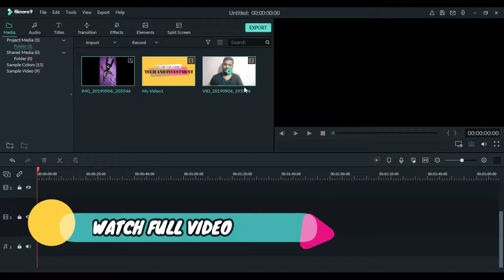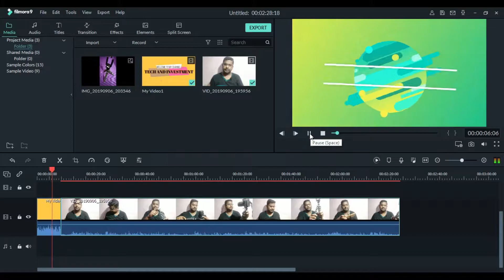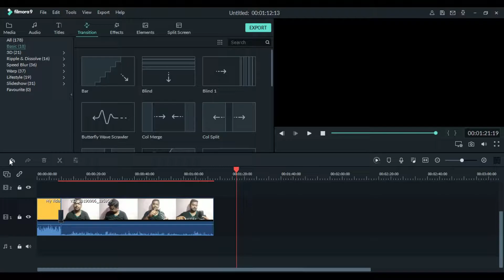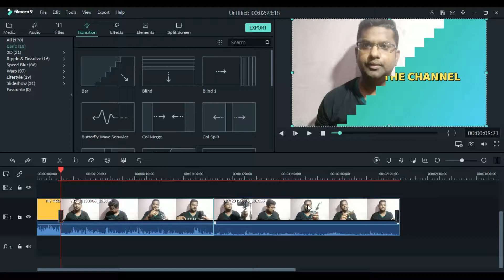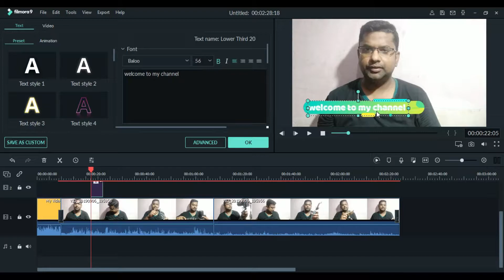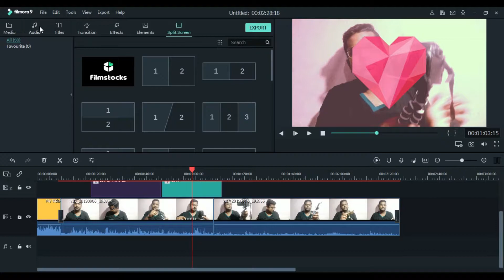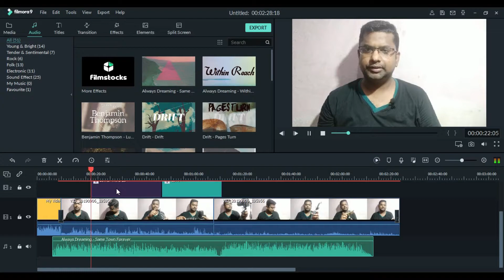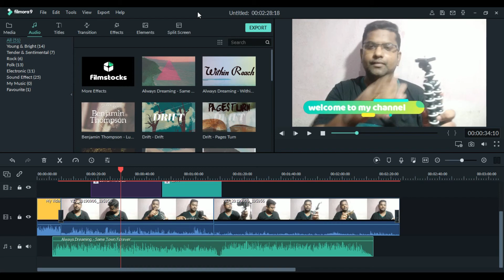Filmora video editing tutorial for beginners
WAKEFIT MATRESS
NIKON CAMERA
CANON dSLR
SMART WATCH
Hard disk
BLDC FAN

Boya BYM1
BLUE SNOWBALL MIC
SIMPEX TRIPOD